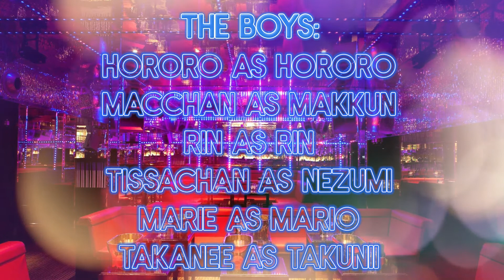[Special April Fools' Surprise] Konya wa Eeyan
Membros Participantes:
Team B: Hororo, Macchan
Team R: Darucchan, Deki, Guies, Rin, Tissachan
Team S: Hiruru, Takanee
Team Kenkyuusei: Marie, Kagami (voz: Yuto)

Edição de áudio: Takanee
Edição de vídeo: Amaya
Ilustrações: Takanee
Thumbnail: Amaya